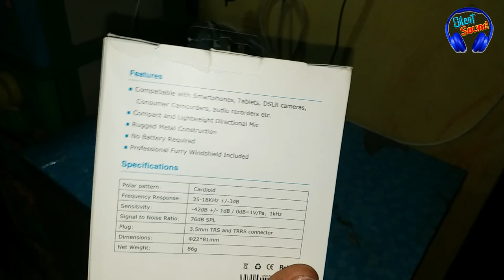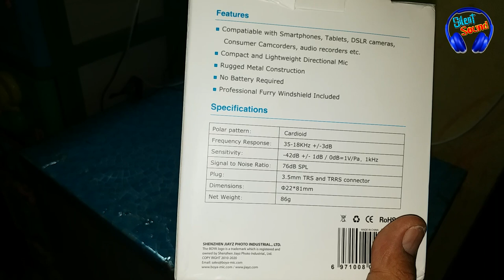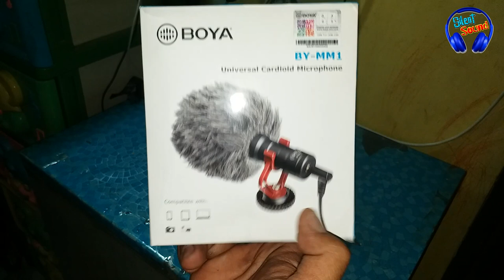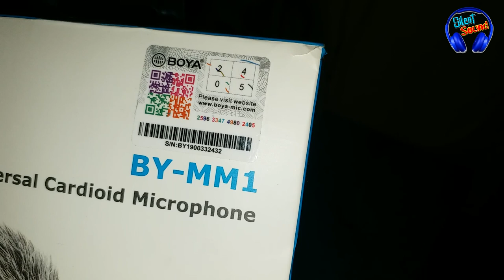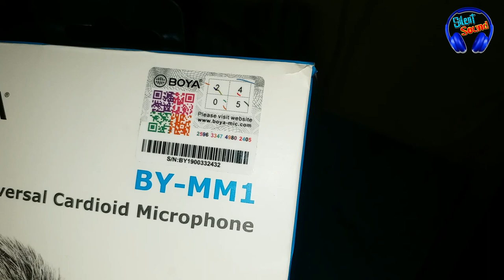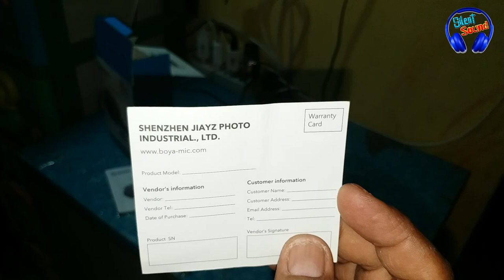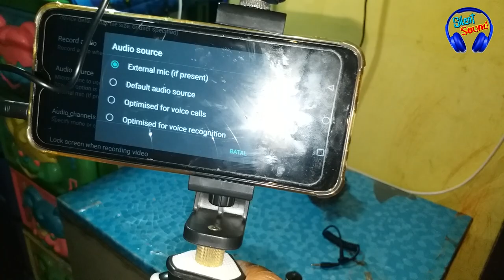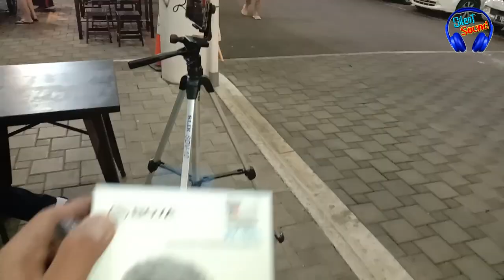Review Microphone BOYA BY-MM1 untuk Live Music | Kecil2 Cabe Rawit MySob..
boya by mm1 mic best budget shotgun microphone cheap and best shotgun mic mic under rs 2000,